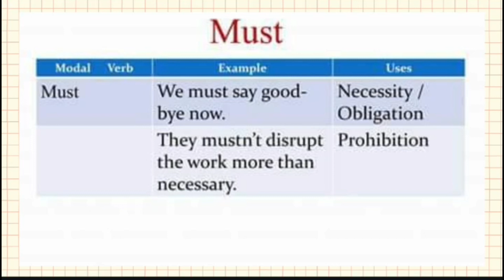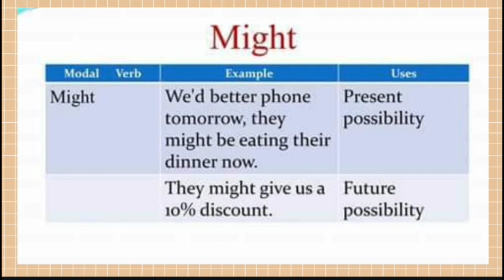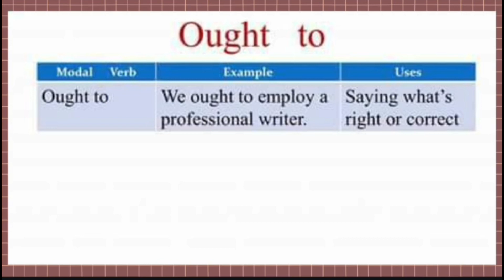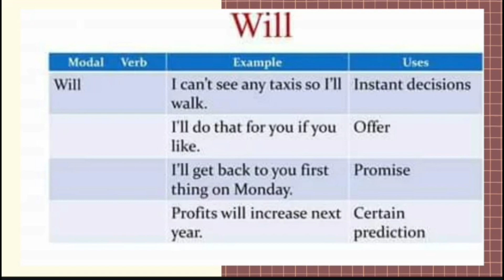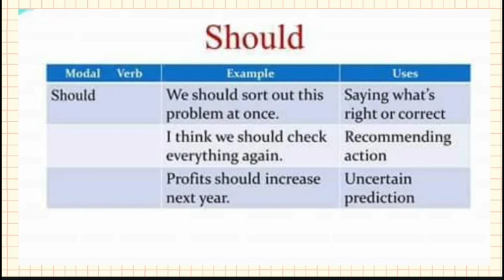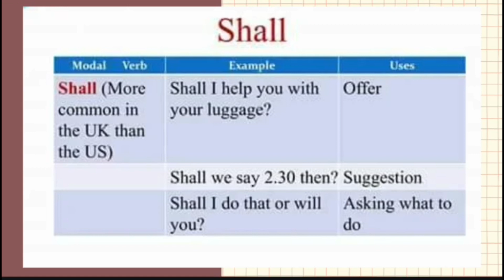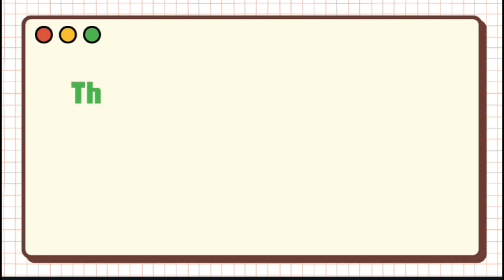Modal Verbs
This video has a perfect lecture on Modal Verbs and its usage in the English. Many Examples have been given for the learns to understand it very well.